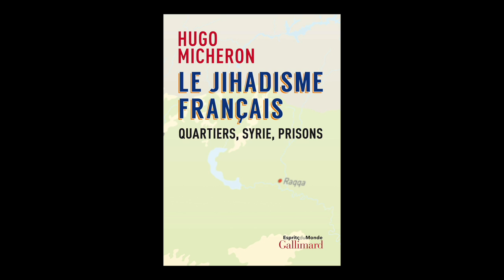Hugo Micheron - Le Jihadisme Français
Rencontre avec Hugo Micheron à Sciences Po Bordeaux autour de son ouvrage " Le Jihadisme Français : quartiers, Syrie, prisons aux éditions Gallimard.